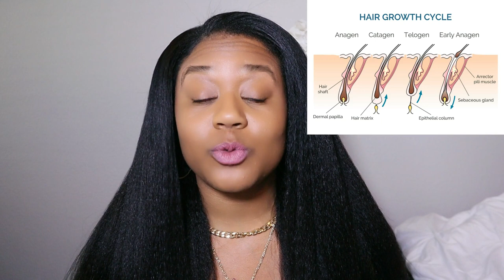🚨STOP Alopecia Areata : KEEP HAIR PRODUCTS OFF THE SCALP!Join the Solution in Part 2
Alopecia Areata Nightmare: Black Women's Hair at Stake! Join the Solution in Part 2| @IamCynDoll

In this informative video, we'll delve into the causes and effective solutions for Alopecia Areata. Join us as we explore the science behind this condition and share practical tips for managing it. Whether you're personally affected by Alopecia or seeking valuable insights, our aim is to provide you with comprehensive information.

Read my full blog post!

BURNING, DRY SCALP, BALDING, BREAKAGE AND MORE STOPS HERE! Reset you natural hair growth cycle!

Sign up for my 7 day challenge now!